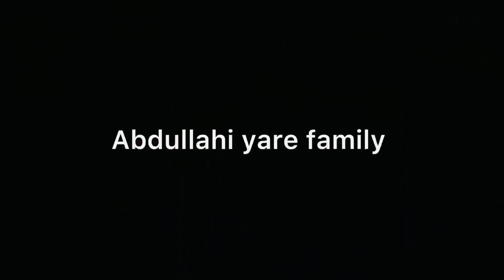MASEERKA ILMAHA KADHAXEYO CAJIIB